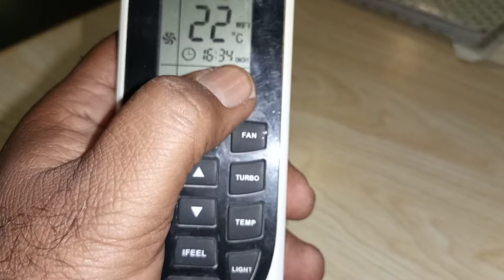Gree Air Conditioner Remote Control Setting | How To Use Timer Setting | Gree Ac Remote Function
In this video, we will explain about gree air conditioner remote control functions timer setting.

|}Gree dc inverter ac remote control setting.
|}Gree non-inverter ac remote control setting.
|}Gree ac remote control functions.
|}Gree air conditioner.
|}Lloyd air conditioner remote control setting.
|}Godrej air conditioner Remote Control Setting.
|}Lg air conditioner remote setting.
|}Lg dc inverter ac remote control setting and used.
|}Daikin air conditioner remote control working.
|}Daikin vrv remote control setting.
|}Daikin dc inverter ac remote use.
|}How to use air conditioner remote control.
|}Blue star air conditioner remote control.
|}Haier air conditioner remote control.
|}Panasonic air conditioner remote control.
|}Samsung air conditioner remote setting.
|}Voltas air conditioner remote control.
|}Voltas dc inverter ac remote.
Gree ac remote control setting,
Gree ac remote control instructions,
Gree aircon remote control,
Gree ac heater setting,
Gree air conditioner remote,